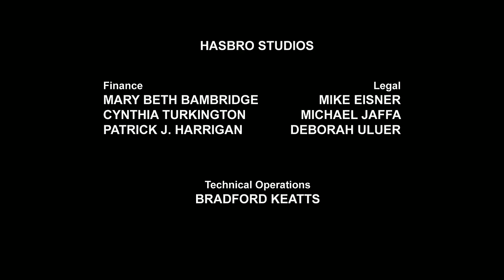Transformers Prime Beast Hunters - 3/8 - Thirst (FULL Episode in HD)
Enjoy your favorite series in English now in HD!